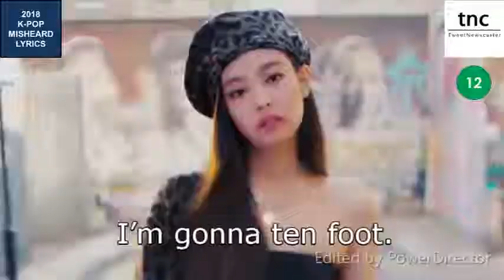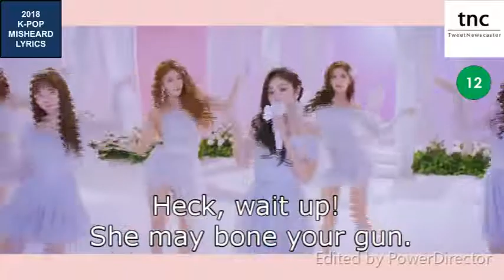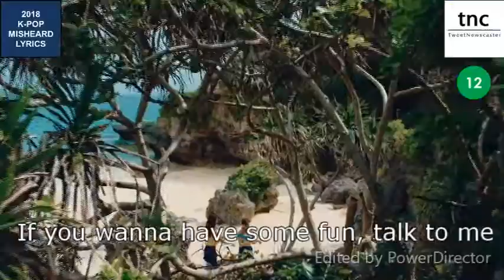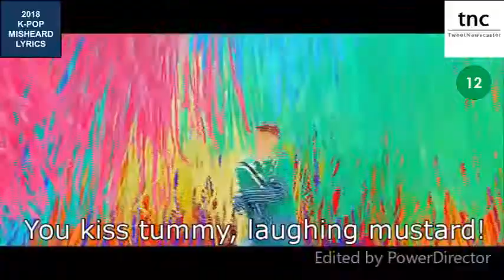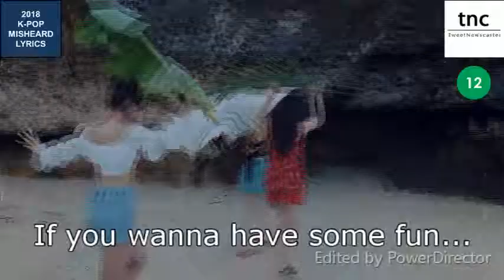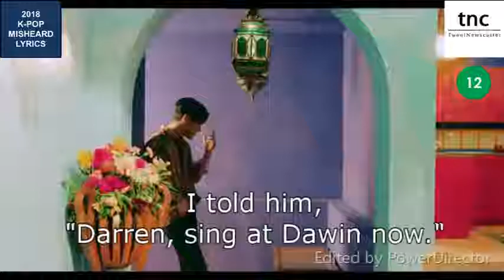K-Pop Misheard Lyrics of 2018 | To Laugh or Not to Laugh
Here we are for our K-Pop misheard lyrics for 2018. Enjoy!

P.S.
Pardon if there were some songs that are not included here due to lack of time, like AOA’s “Bingle Bangle,” iKon’s “Love Scenario,” and Girls Generation’s “Oh GG”.

Also, pardon if some fans wheezed over this. No offense meant in creating this set of misheard lyrics.

Update: Some misheard lyrics you'll see here have their full English misheard lyrics. If you're curious, you can view them in this